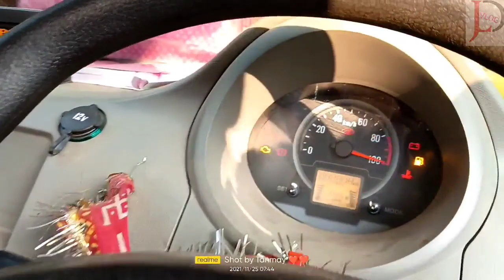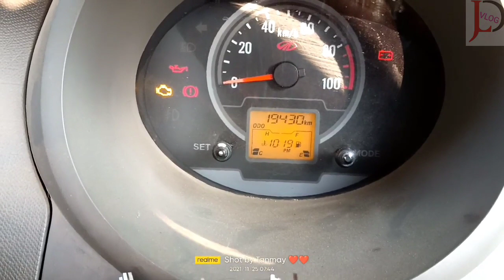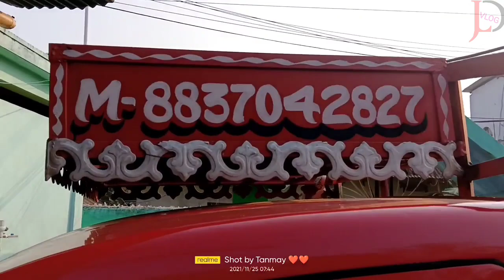mahindra jeeto 2020 model sale in tripura/jld vlog.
যোগাযোগ করুন👇👇
 only whatsapp & Telegram mobile no-